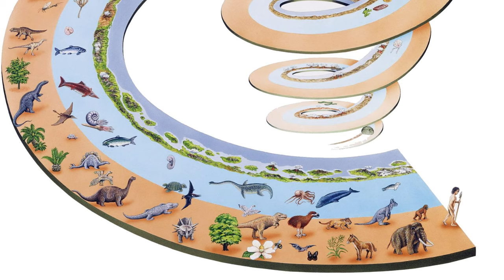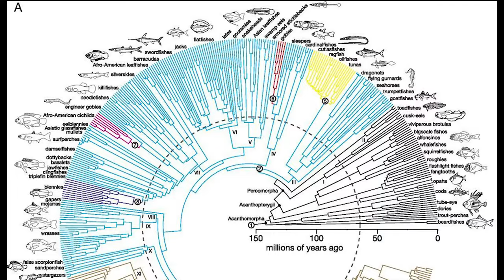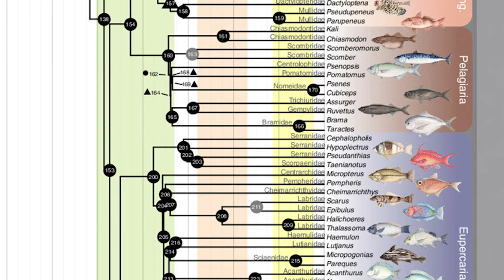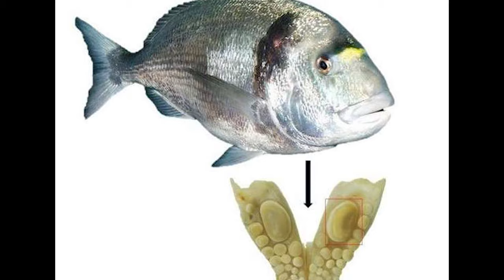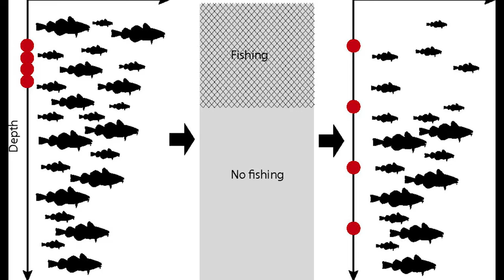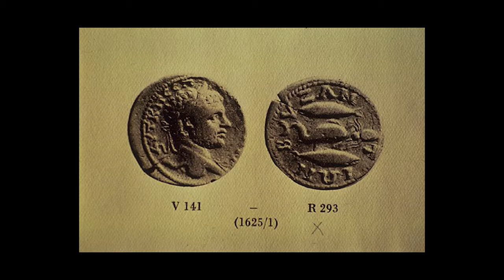Kancadan Tabağa: Balık Avcılığı ve Tarihinin Belgeseli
Anadolu coğrafyasında ise balık binlerce yıldır burada yaşayan toplumun temel besin ihtiyaçlarından biri olmuştu. Aklınıza hemen 3 tarafımızın denizlerle çevrili olduğu ve bunun çok normal olduğu geliyor. Fakat durum tam olarak sadece bundan dolayı değil. Kırmızı et Anadolu'da binlerce yıldır çok pahalı. Yani aslında halkın zor yaşam koşulları gibi konular Anadolu için çok da yeni sorunlar değil. Peki İstanbul'da neden balık yok? Akdeniz'de balık bitecek mi? Bu gibi sorular için hızlıca cevaplar bulmalı ve uygulamaya koymalıyız.

Uzmanlık Alanlarım

-Yüzme Antrenörü
-Usta Gemici